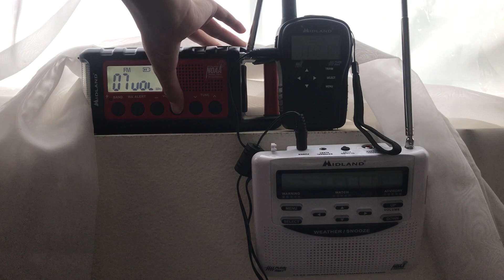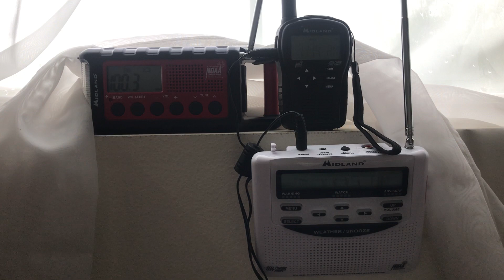NOAA Weather Radio - KKLQ Flash Flood Warning (Hurricane Hilary)